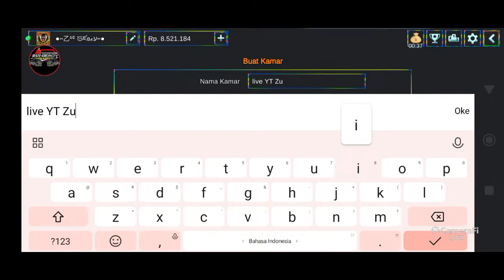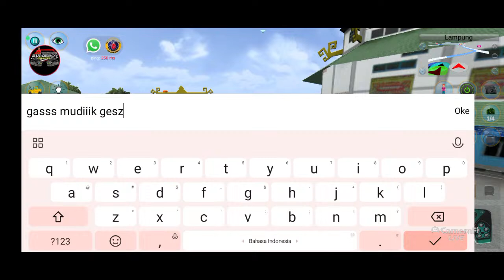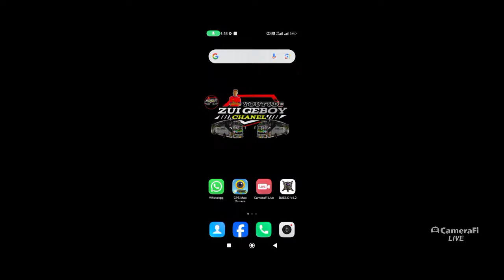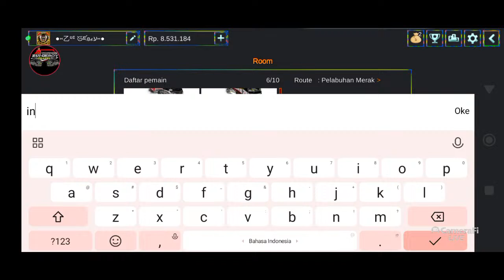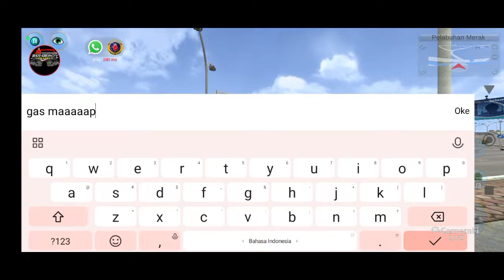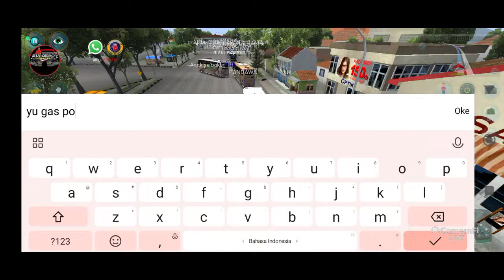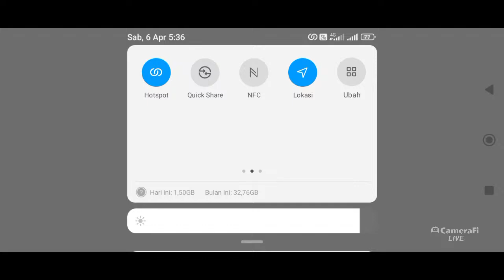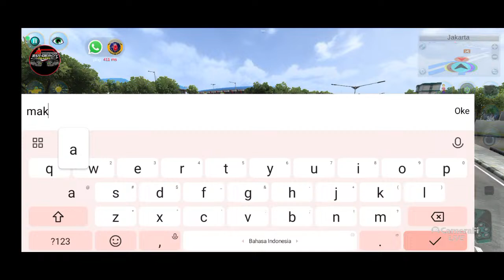OTW mudiik BANDUNG😇 Bersama MPM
Dukung terus chanel saya dan kawan kawan🤗🤝
Dengan Cara : 👇
dll.

 APK by : @Leman_Official.45

 / andri.kamto.9